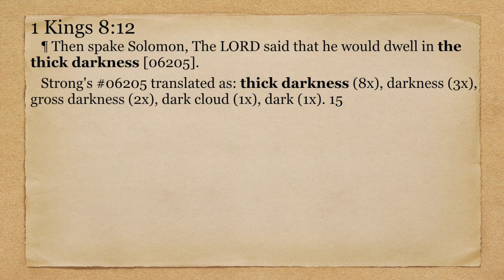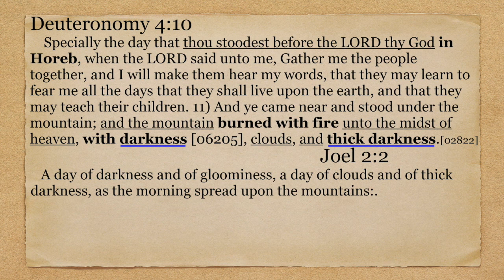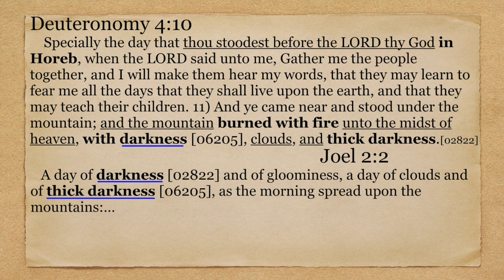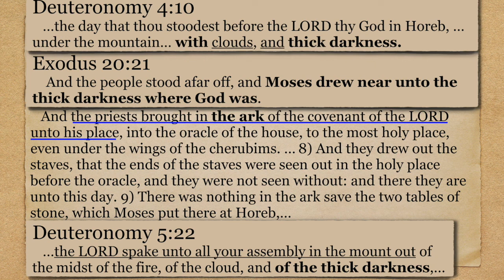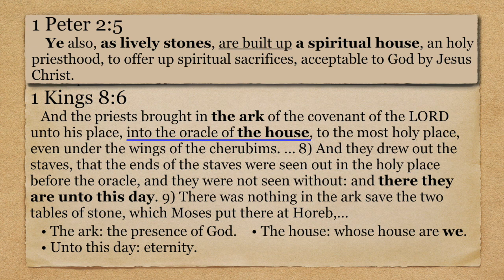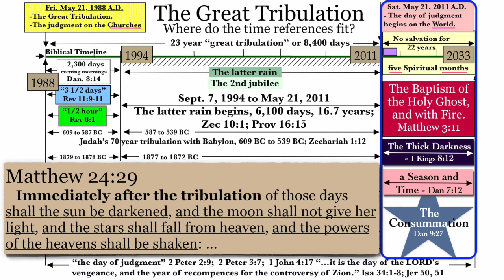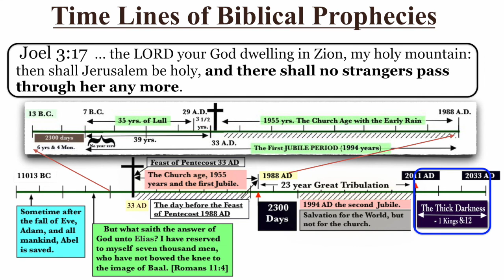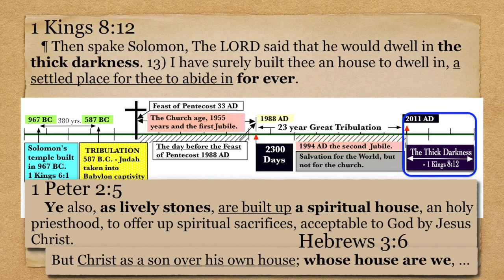What is the spiritual meaning of the "Thick Darkness" found in 1 Kings 8:12?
This video is about the thick darkness of Judgment Day, in which God dwells to protect His People, as they carry out God’s wrath on the unsaved. Excerpt from Questions and Answers Session, dated 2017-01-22, by Chris McCann.